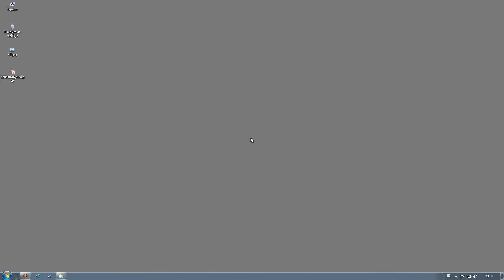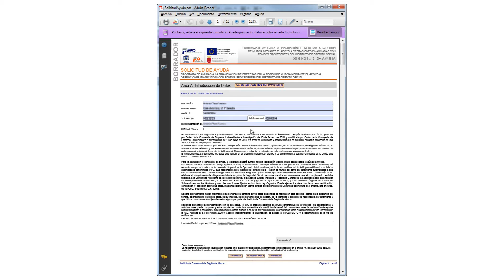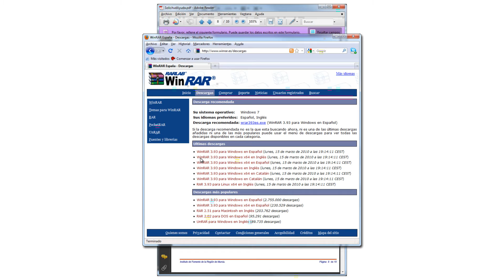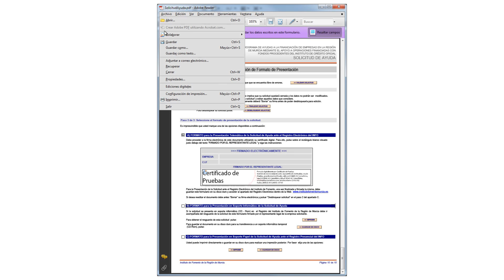INFOdirecto: Cumplimentación telemática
Vídeo explicativo sobre la tramitación electrónica de ayudas del INFO.
En este segundo vídeo se muestra la forma en la que se puede cumplimentar el formulario de solicitud de ayuda del Instituto de Fomento de la Regióin de Murcia